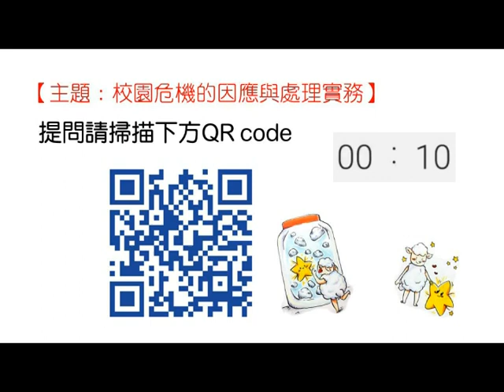0110-2第2場休息10分鐘